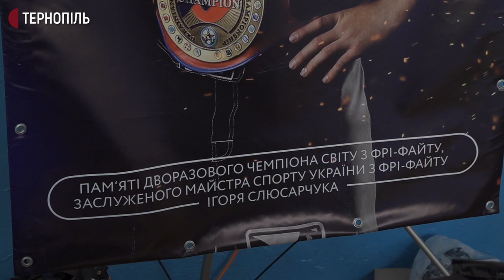150 спортсменів беруть участь у відкритому чемпіонаті Тернополя з фрі-файту пам’яті Ігоря Слюсарчука